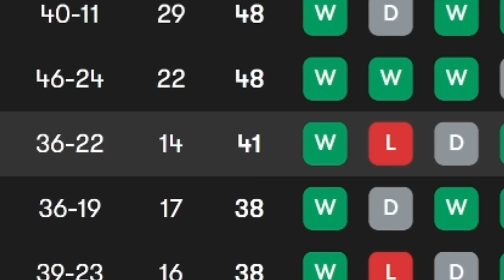I Rebuild BARCELONA & Began A New Era Of Dominance!